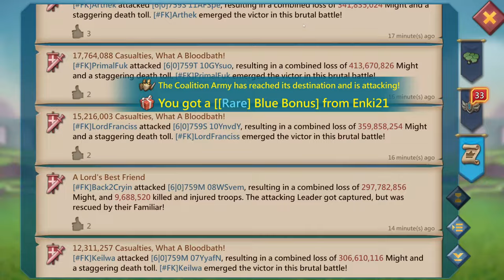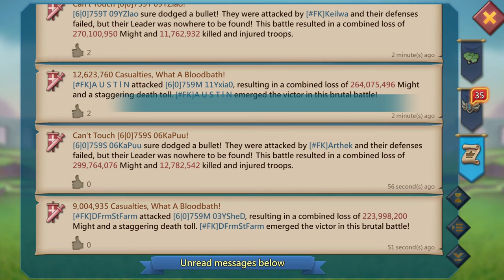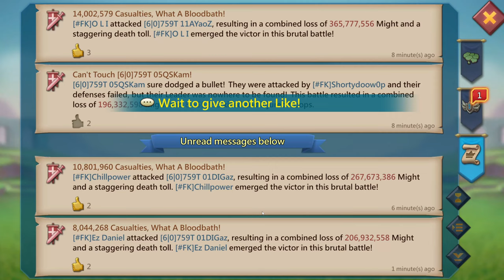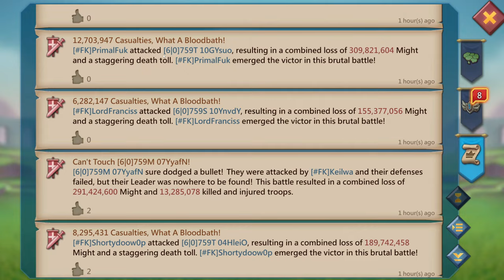Lords Mobile| BOTS ARE DOWN - 93 RALLIES IN 1 HOUR 🤯 FURIOUS KILLERS 💣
FK FURIOUS KILLERS DESTROYING GUILD OF BOTS WITH TOTAL AMOUNT OF 93 RALLIES!